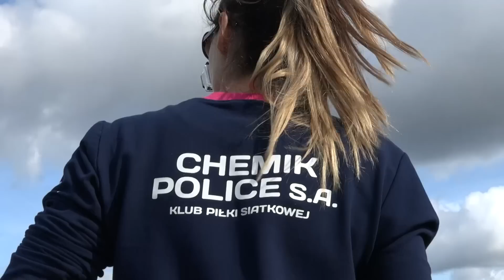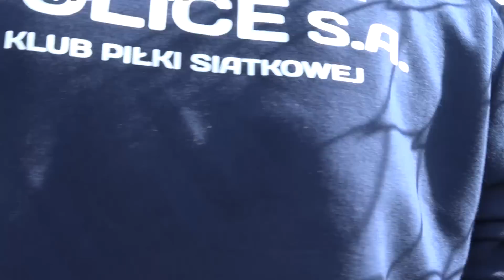Wpuszczone w maliny i kolejka po jajka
Materiał z pobytu w Bobolicach. Siatkarki Chemika wybrały się na malinobranie :)